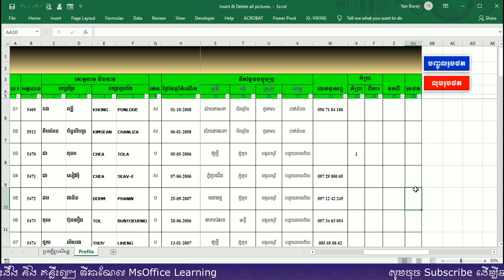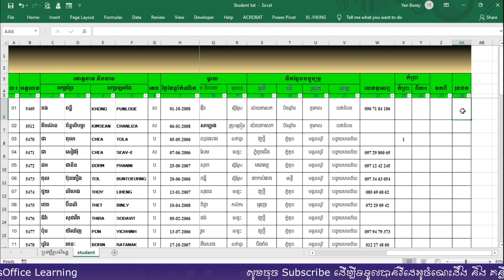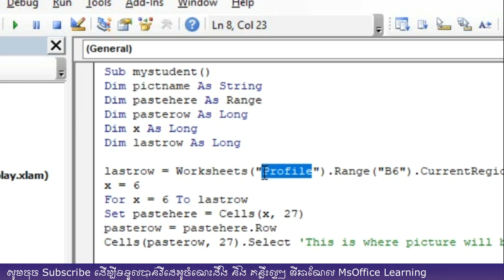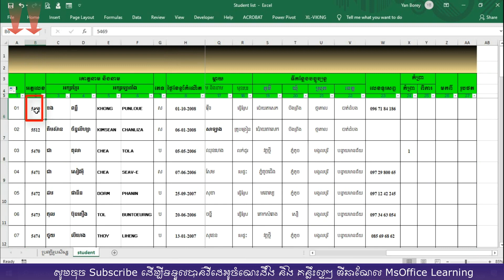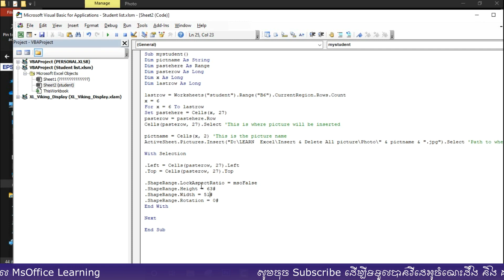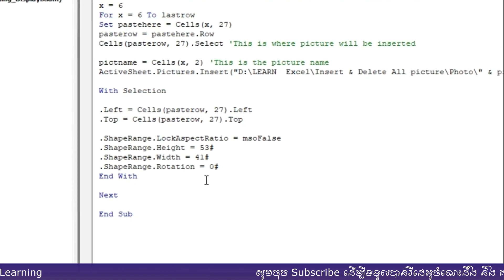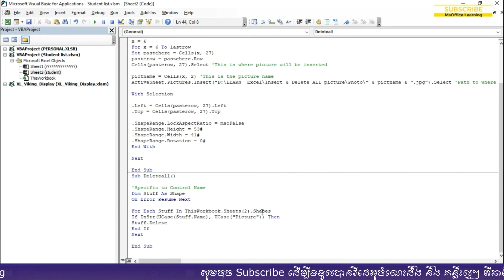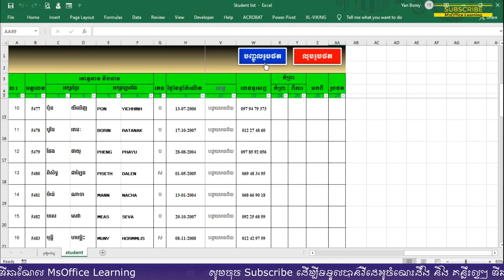របៀបបញ្ចូល និង លុបរូបថតទាំងអស់ចេញពីបញ្ជីឈ្មោះ​ | How to create insert & delete button in excel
សួស្ដីអ្នកទាំងអស់គ្នា! វីដេអូនេះ គឺបង្ហាញពីរបៀបនៃការបង្កើតប៊ូតុង ដើម្បីបញ្ចូល និងលុប រូបថតទាំងអស់ ចេញពីបញ្ជីឈ្មោះ យ៉ាងលឿនបំផុត ។
សូមអរគុណចំពោះការទស្សនារបស់អ្នកទាំងអស់គ្នា !

Copy CODE នៅខាងក្រោម៖
Delete all Pict
Sub Deleteall()

'Specific to Control Name
Dim Stuff As Shape

For Each Stuff In ThisWorkbook.Sheets(2).Shapes
If InStr(UCase(Stuff.Name), UCase("Picture")) Then
Stuff.Delete
End If
Next

End Sub
Insert All Pict
Sub Ppptc()
Dim pictname As String
Dim pastehere As Range
Dim pasterow As Long
Dim x As Long
Dim lastrow As Long

lastrow = Worksheets("Profile").Range("B6").CurrentRegion.Rows.Count
x = 6
For x = 6 To lastrow
Set pastehere = Cells(x, 27)
pasterow = pastehere.Row
Cells(pasterow, 27).Select 'This is where picture will be inserted

pictname = Cells(x, 2) 'This is the picture name
ActiveSheet.Pictures.Insert("D:\LEARN  Excel\Insert & Delete All picture\Photo\" & pictname & ".jpg").Select 'Path to where pictures are stored

With Selection

.Left = Cells(pasterow, 27).Left
.Top = Cells(pasterow, 27).Top

.ShapeRange.LockAspectRatio = msoFalse
.ShapeRange.Height = 53#
.ShapeRange.Width = 41#
.ShapeRange.Rotation = 0#
End With

Next

End Sub